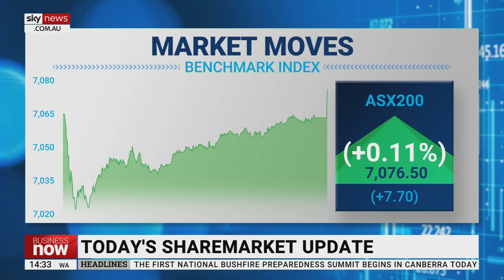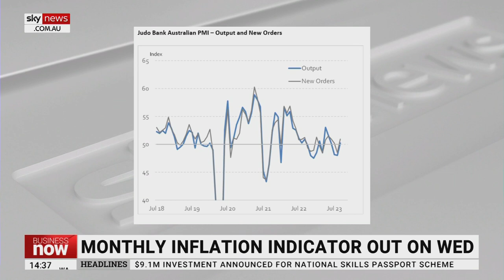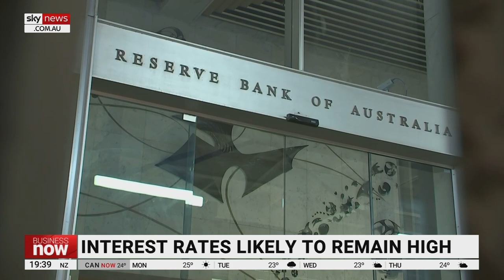ASX 200 finished the day up on Monday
Sky News Business Reporter Edward Boyd says the ASX 200 finished the day up 0.11 per cent on Thursday.

The stock market dived at the open – losing about 0.6 per cent but then made a comeback in the afternoon.

Tech stocks and telcos were the top performers while the materials sector and the banks dropped.

Top performers today included the online bookie PointsBet, synthetic skin maker PolyNovo and the enterprise software business Technology One which lifted 4 per cent.

Losing value today included the machine learning stock Appen, toll road operator Atlas Arteria, and the diversified miner Pilbara Minerals.